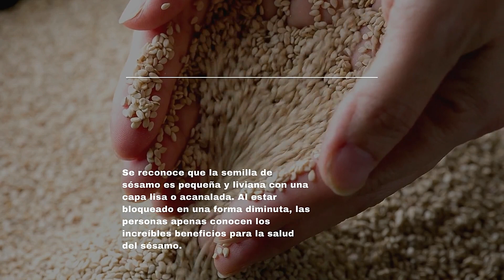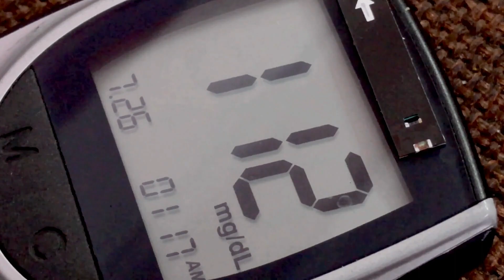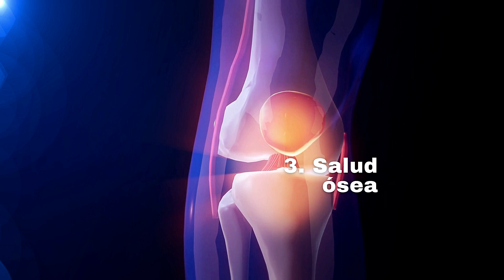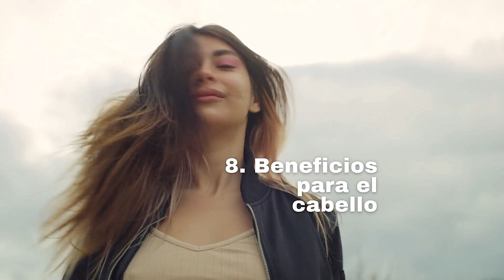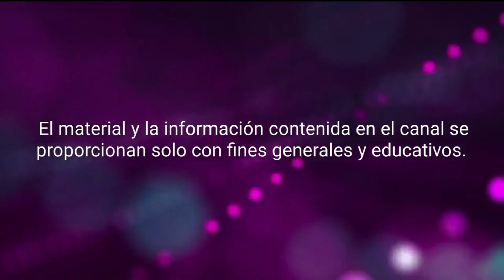Grandes Beneficios Para La Salud Del Sésamo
RESUMEN.